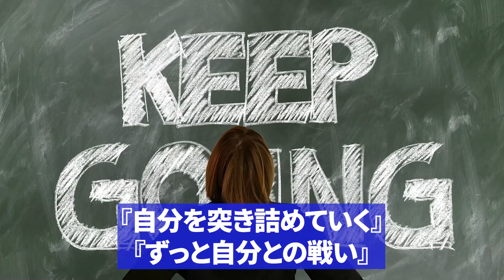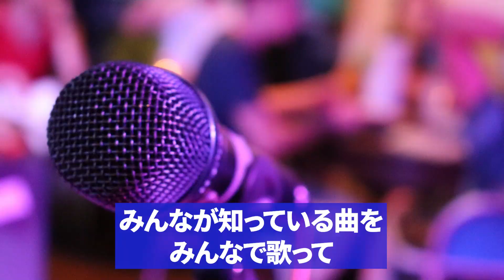夜の東京をさんぽしながらガチ本音トーク